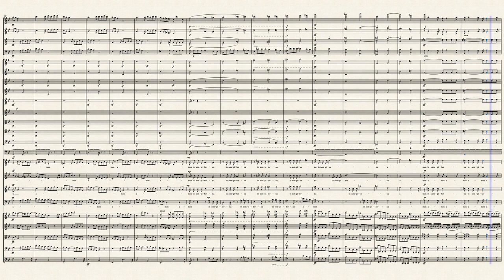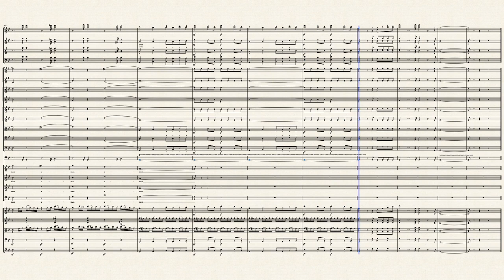Rossini - Stabat Mater: In sempiterna saecula. Amen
Gioachino Rossini